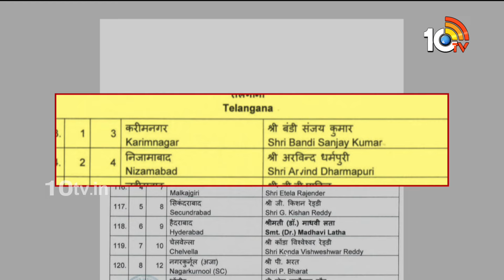Raja Singh Serious On Madhavi Latha MP Ticket:మాధవీలతకు టికెట్ ఇవ్వడంపై ఎమ్మెల్యే రాజాసింగ్ సీరియస్‌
Raja Singh Serious On Madhavi Latha MP Ticket:మాధవీలతకు టికెట్ ఇవ్వడంపై ఎమ్మెల్యే రాజాసింగ్ సీరియస్‌| 10TV

10TV is one of the Largest Content producing Telugu News Channel in Telugu States. Its one of the leaders in the production and broadcasting of un-biased and comprehensive news.
10TV offers round the clock coverage of latest breaking news and unique mix of news bulletins, current affairs and Entertainment programmes.
10TV Youtube Channel offers Latest News from Telugu States, Politics, Entertainment, Health, Sports Lifestyle, Devotional, National News, International News and lot more.!

హాయ్,
10టీవీ యూట్యూబ్ చానల్‌కి స్వాగతం. 10టీవీలో ప్రసారమయ్యే కథనాలతో పాటు ఆసక్తికరమైన మరెన్నో అంశాలను 10టీవీ యూట్యూబ్ చానల్లో మీకు అందిస్తాం. మా వీడియోలలో మీకు నచ్చిన వాటిని మాకు తెలియజేయండి. అలాంటి మరిన్ని కథనాలను మీకు అందించేందుకు ప్రయత్నిస్తాం. నచ్చిన వీడియోలను మరింత మందికి షేర్ చేయండి. చానల్‌ను సబ్‌స్క్రైబ్ చేయడం మరిచిపోకండి. ధన్యవాదములు.!